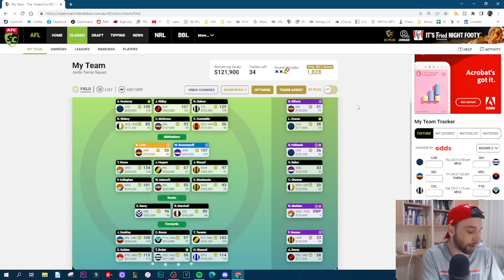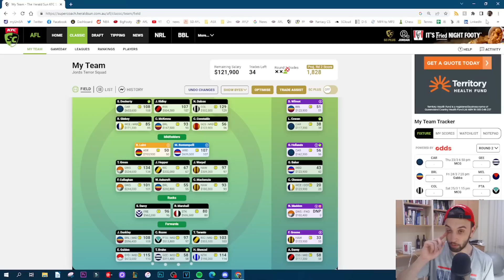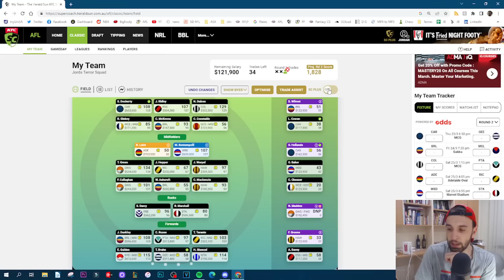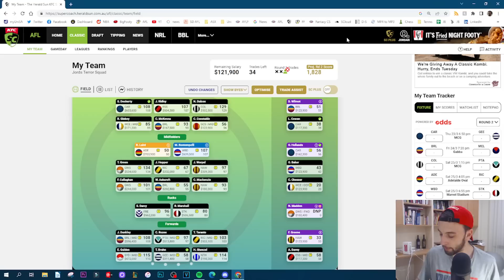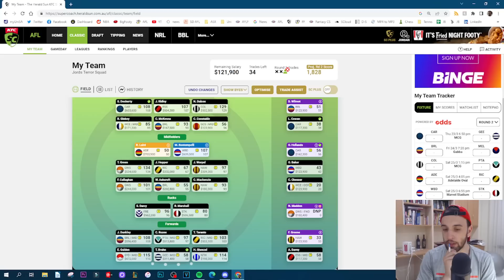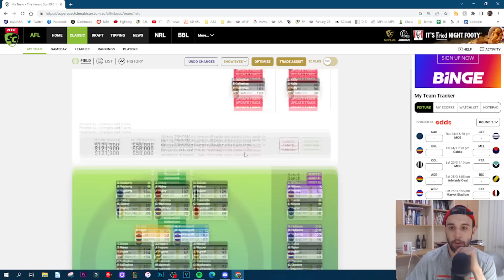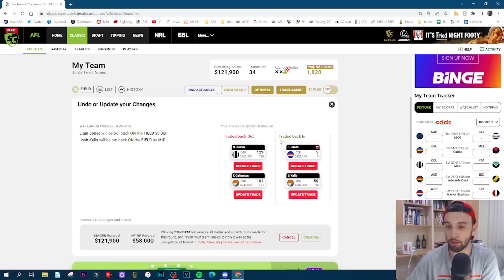Buy/Hold/Sell/Wait going into Round 2 + Trade Plans | Supercoach 2023